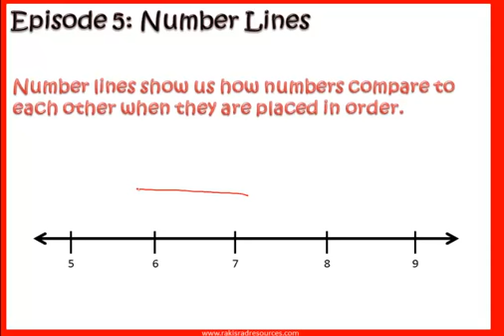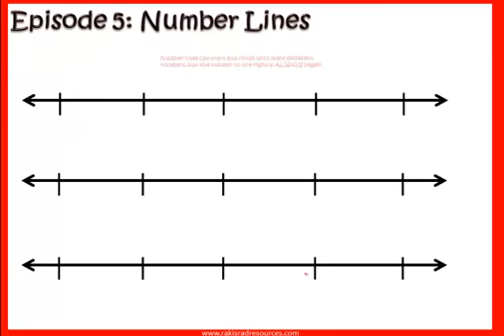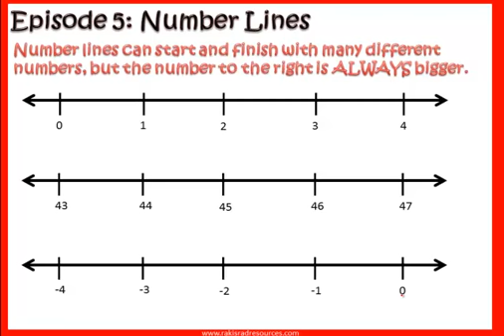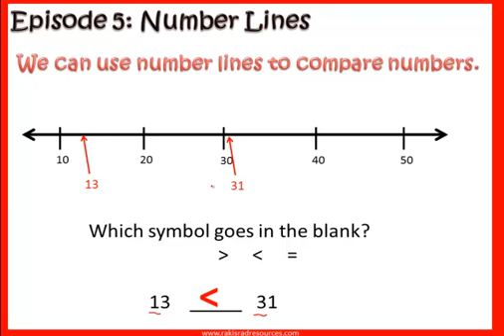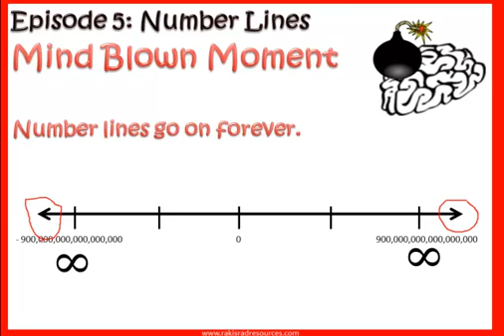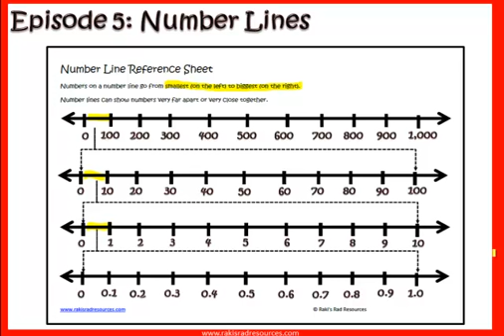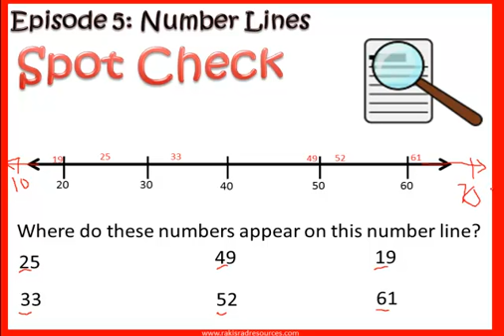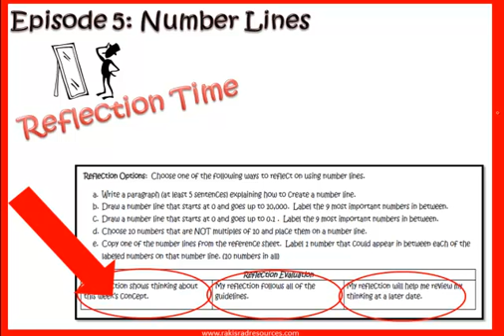Lesson 5 Number Lines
Understanding number lines is very helpful when comparing numbers.. This video will explain how to use number lines to compare numbers.

This is Episode 5 of our Math Mini Lesson series - perfect for a flipped classroom, blended learning environment, homeschool environment, or just a great mini lesson to start out your Math class.

Download the reference & reflection sheet for your interactive math notebooks that are discussed in this episode at: